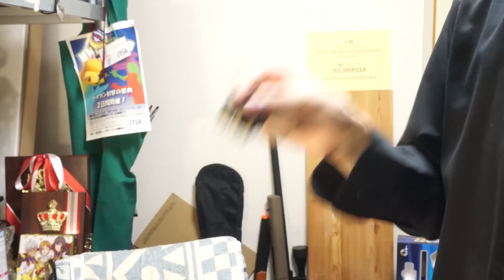レッツ検証！！クラウンのスピードローダーは東京マルイのパイソンに使えるのか！？